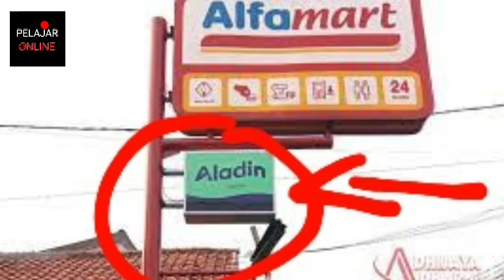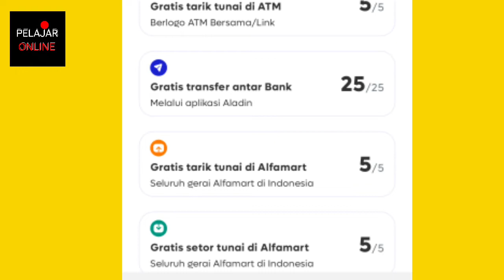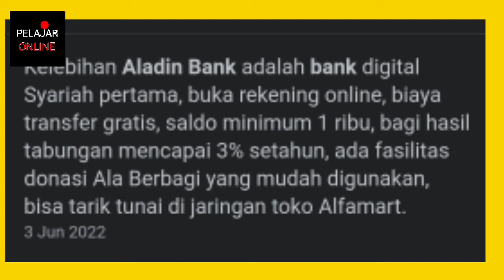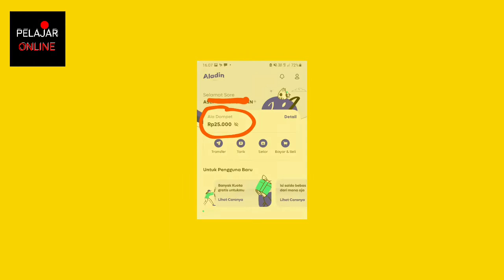APLIKASI PENGHASIL UANG ALADIN BANK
Deskripsi
PT Bank Aladin Syariah Tbk merupakan perusahaan yang bergerak dalam bidang perbankan dan bermarkas di Jakarta, Indonesia. Perusahaan ini didirikan pada tahun 1994. Pada awalnya, perusahaan bernama Maybank Nusa International yang merupakan patungan usaha antara Maybank dan Bank Nusa Nasional. Wikipedia

Untuk Mendapatkan Aplikasi  Dan Gratis Saldo Rp. 25.000; masuk 7 hari setelah daftar dengan link refferal

○ Cara daftar: Di Video ini

FOLLOW JUGA YA [yukkkk temenan ]

◇◇◇◇ Toko Kami

○ Marketplace : Tokopedia
○ Nama Toko : kangAsrp27